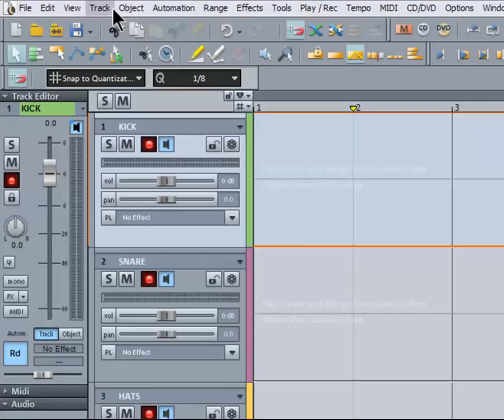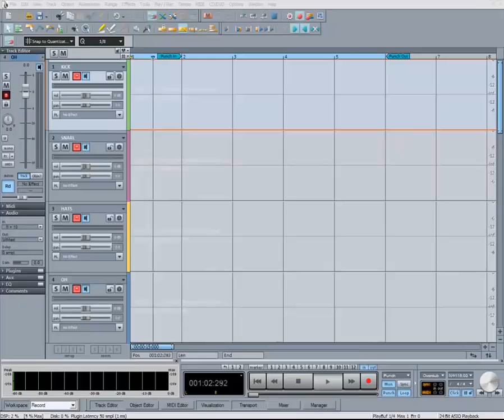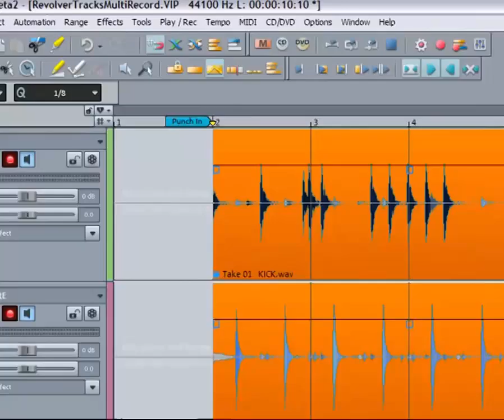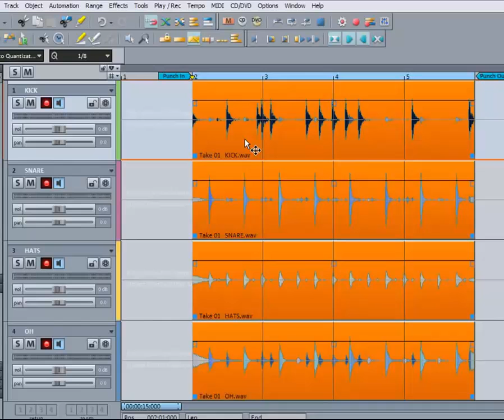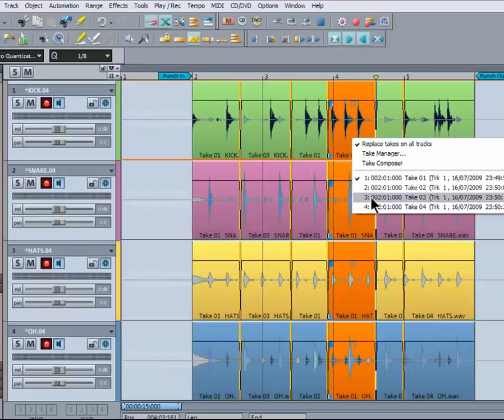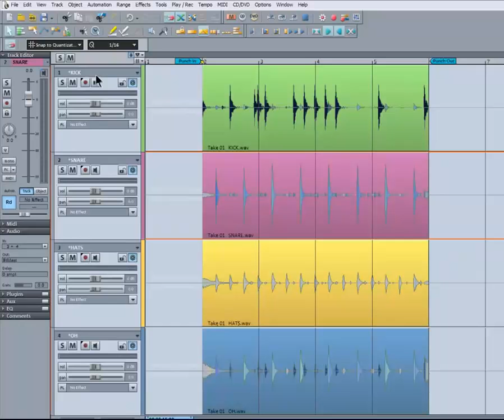Samplitude. Урок на русском. Использование Revolver Tracks и Takes Manager.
Это видео показывает, как использовать Револьвер треков вместе с Take менеджером в Samplitude 11 Pro.